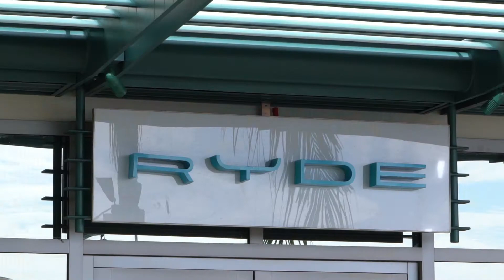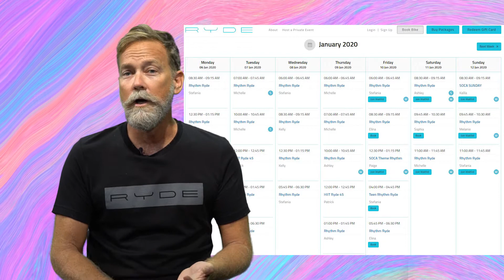Iconz Ryde Cayman